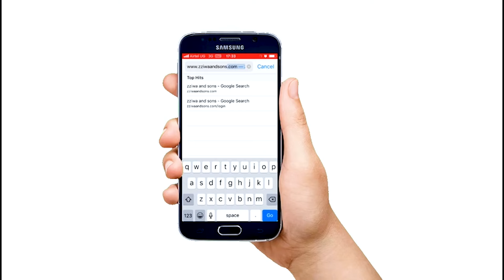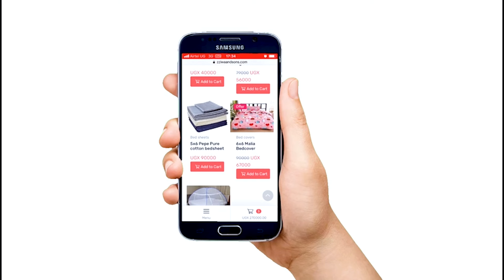part 2_Myaka 15 Nga ndi luzira Mukomera 😭_Wasswa Bamusibira obwerere